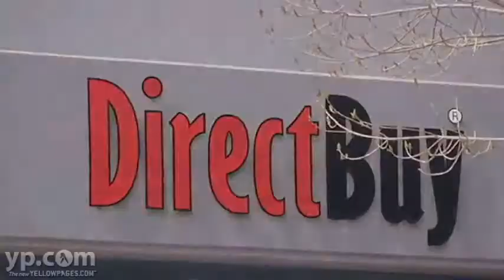DirectBuy of Seattle North | Furnishings | Bothell, WA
DirectBuy of Seattle North is a membership shopping store located in Bothell, WA.

 DirectBuy has been helping families realize their dreams since 1971. They are located close to Bellevue, Issaquah, Everett, showing the best in kitchen, dining room, living room and bathroom remodeling designs. They provide a variety of home furnishings for all your remodeling needs.